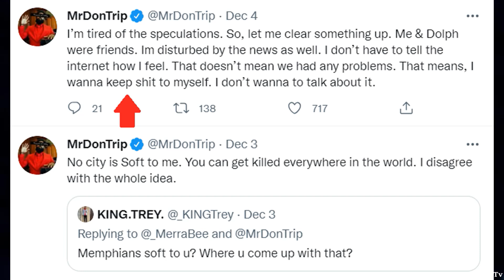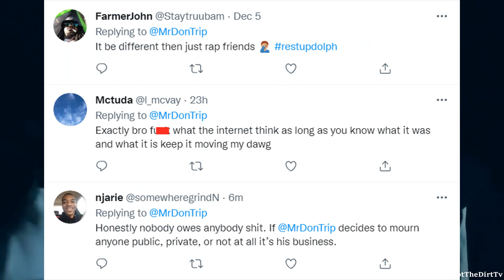Don Trip Reacts To Young Dolph Fans Mad He Hasn’t Publicly Spoke Of Dolph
Don Trip Reacts To Fans Mad He Hasn’t Spoke Of Young Dolph